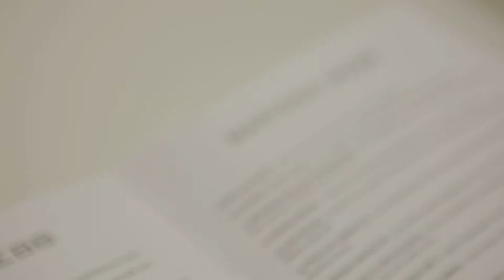Marissa Webb at New York Fashion Week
Marissa Webb at New York Fashion Week - Spring/Summer 2015 - short version.